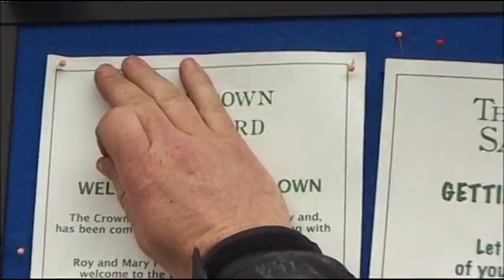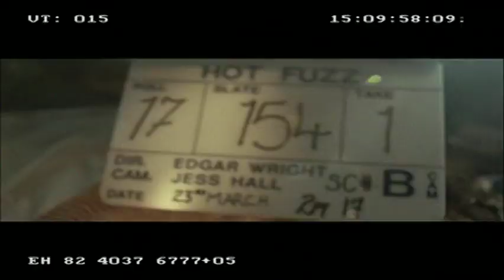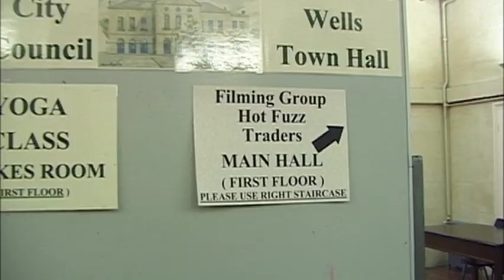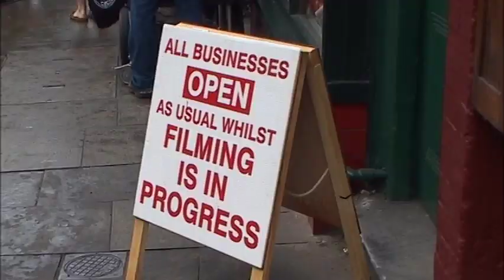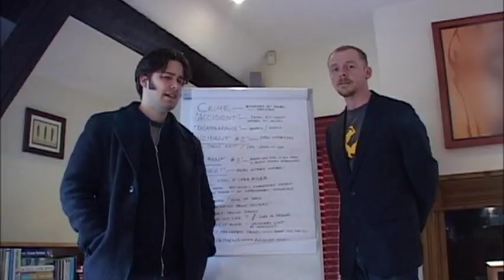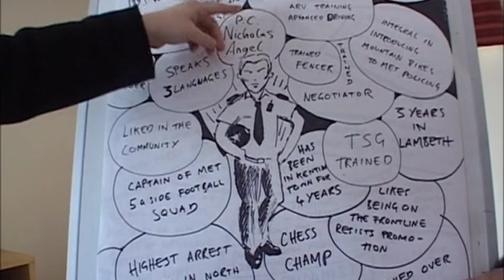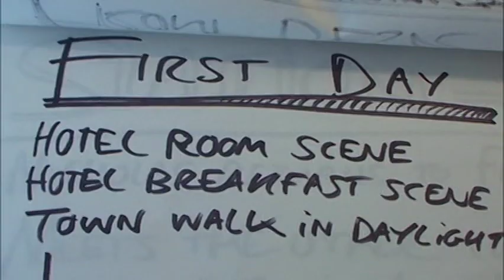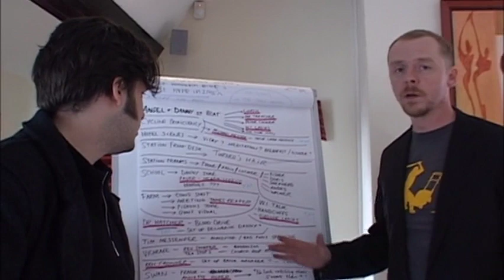Hot Fuzz (2007) - Forensic Featurettes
Top London cop, PC Nicholas Angel is good. Too good. And to stop the rest of his team looking bad, he is reassigned to the quiet town of Sandford. He is paired with Danny Butterman, who endlessly questions him on the action lifestyle. Everything seems quiet for Angel, until two actors are found decapitated. It is called an accident, but Angel isn't going to accept that, especially when more and more people turn up dead. Angel and Danny clash with everyone, whilst trying to uncover the truth behind the mystery of the apparent "accidents".

Director:
Edgar Wright

Cast:
Simon Pegg As Nicholas Angel
Nick Frost As PC Danny Butterman
Jim Broadbent As Inspector Frank Butterman
Paddy Considine As DS Andy Wainwright
Rafe Spall As DC Andy Cartwright
Kevin Eldon As Sergeant Tony Fisher
Olivia Colman As PC Doris Thatcher
Karl Johnson As PC Bob Walker
Bill Bailey As Sergeant Turner
Timothy Dalton As Simon Skinner
Edward Woodward As Tom Weaver
Billie Whitelaw As Joyce Cooper
Eric Mason As Bernard Cooper
Stuart Wilson As Dr. Robin Hatcher
Paul Freeman As Rev. Philip Shooter
Rory McCann As Michael "Lurch" Armstrong
Kenneth Cranham As James Reaper
Maria Charles As Mrs. Reaper
Peter Wight As Roy Porter
Julia Deakin As Mary Porter
Trevor Nichols As Greg Prosser
Elizabeth Elvin As Sheree Prosser
Patricia Franklin As Annette Roper
Lorraine Hilton As Amanda Paver
Tim Barlow As Mr. Treacher
Anne Reid As Leslie Tiller
Ben McKay As Peter Cocker
Adam Buxton As Tim Messenger
David Threlfall As Martin Blower
Lucy Punch As Eve Draper

Budget:
$12,000,000